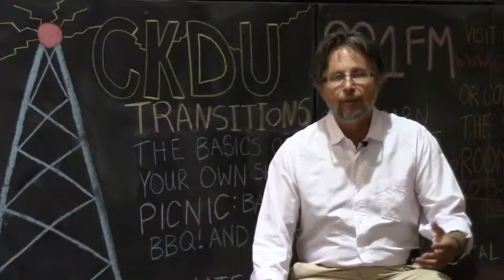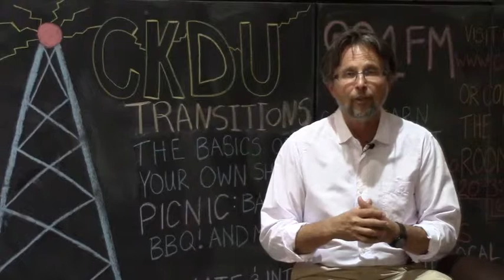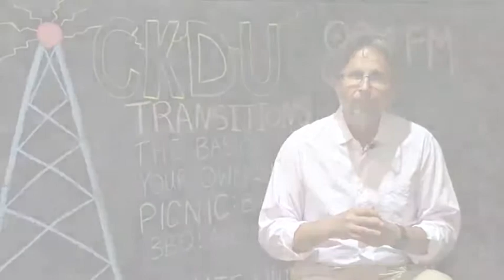Transitions: Developing Relationships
Dr. Stan Kutcher discusses how teens can build relationships upon going college or university. What can be done to mend and deal with problematic relationships. All this and more in chapter 5 of Transitions.